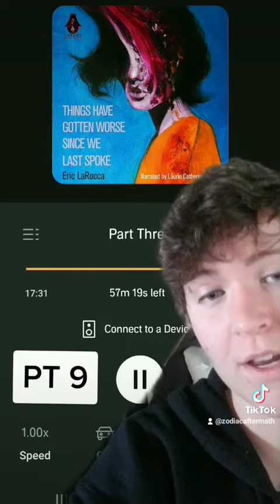Part 9 - "Things have gotten worse since we last spoke"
A HOST FOR A PARASITE *ick*